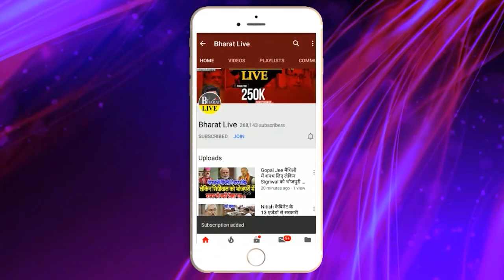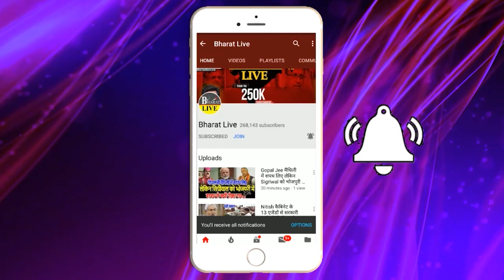Tejashwi Yadav किसी भी वक़्त जा सकते है जे'ल JDU प्रवक्ता Neeraj Kumar ने किया भयंकर ख़ुलासा !